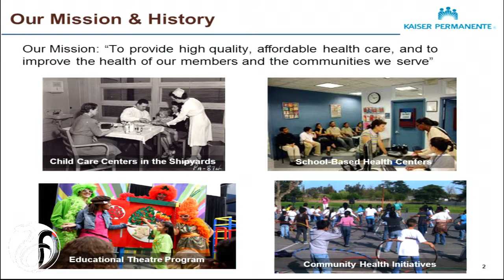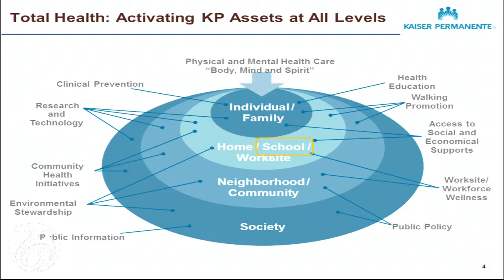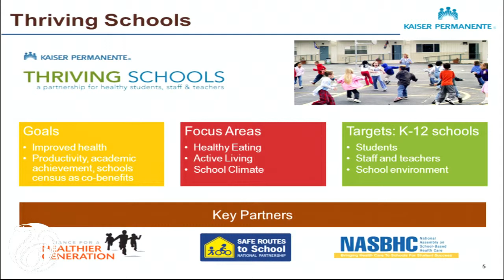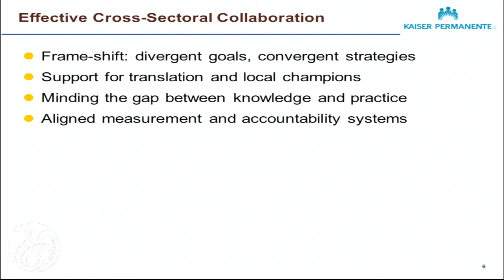6/5, Panel III: Introduction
Loel Solomon, Vice President for Community Health, Kaiser Permanente